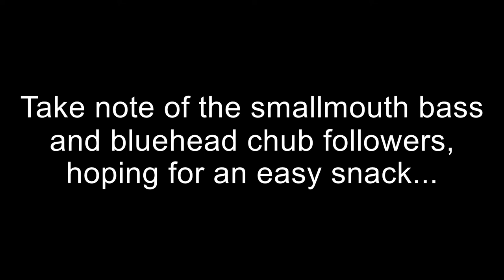Roanoke Logperch Feeding Behavior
Took this footage while taking my dad on his first river snorkeling experience last summer. My attempts to show him Roanoke Logperch (Percina rex) seemed difficult in the faster riffles where they are usually found, but once we dropped back down into a slower pool habitat, we saw quite a few going about their rock-flippin` business.